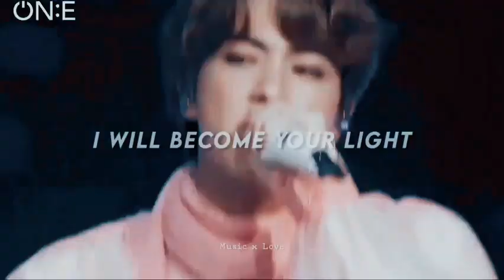Jin "Moon" WhatsApp status | Lyrical video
Song: Moon
Idol: Jin

colouring:- City 1